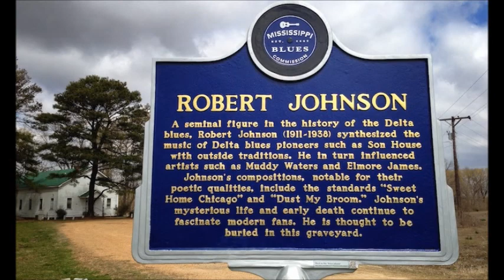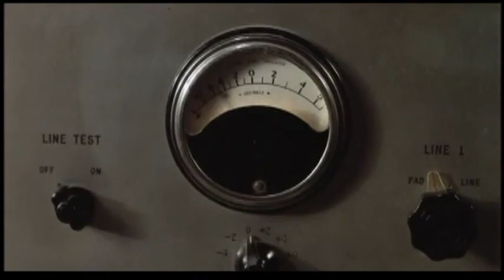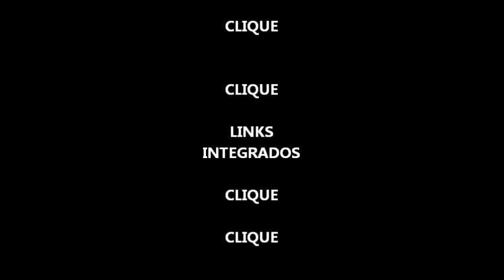Robert Johnson Raízes do Blues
Canal do Jaime Vianna e Jaime Vianna’s Channel
Apresentam
PROJETOS SOBRE A HISTÓRIA DA MÚSICA
RAÍZES DO BLUES by Jaime Vianna
Músicas:
Crossroad by Robert Johnson
A Estória:
Assim diz a lenda... que em algum lugar no Delta do Mississipi, numa ENCRUZILHADA, Robert Johnson, a fonte da raiz de toda uma geração de músicos de blues e rock and roll, fez um pacto com o Demônio.
Críticas:
“O mais emotivo de todos os cantores de blues.”
“O maior cantor, o maior escritor.”
“O maior guitarrista de blues folk que já viveu. ”
“ O mais talentoso e certamente o mais influente de todos os bluesmen. ”
“ Ele é um artista visionário. ”
Estas são apenas algumas das descrições oferecidas por músicos e escritores que foram impressionados pela música de Robert Johnson. Não é de admirar, então, que a vida e o trabalho do homem tenham se tornado o material da lenda.
A História:
Até os fatos de sua vida são confusos. Nasceu em Hazelhurst, Mississippi, por volta de 8 de maio de 1911 e morreu 27 anos depois, em 16 de agosto de 1938, em Three Forks, perto de Greenwood, Mississippi; mesmo em uma época em que a expectativa de vida era menor, a vida de Johnson era curta.
A mãe de Robert, Julia, teve dez filhos antes de Robert nascer, todos os dez nascidos em casamento, com seu marido Sharecropper, Charles Dodds. Julia provavelmente tinha cerca de quarenta anos quando Robert nasceu ilegitimamente; seu pai era um trabalhador da plantação chamado Noah Johnson. Charles Dodds havia se mudado para Memphis como resultado de problemas que estava tendo com alguns proeminentes proprietários de terras de Hazelhurst. Robert foi enviado para morar com ele quando tinha cerca de três ou quatro anos de idade, quando todos os filhos de Dodd se mudaram para Memphis.
Robert Johnson cresceu em Memphis e aprendeu o básico do violão com um irmão. Então, com cerca de oito ou nove anos, Robert voltou para o Delta para morar com sua mãe e seu novo marido, Dusty Willis. Ele ficou conhecido como Little Robert Dusty. Segundo todos os relatos, Robert estava mais interessado em música do que em trabalhar nos campos, o que o colocou em desacordo com seu padrasto. Quando tinha dezenove anos, Robert se casara com Virginia Travis em 17 de fevereiro de 1929, em Penton, Mississippi; ela tinha dezesseis anos e morreu em abril de 1930 quando estava dando à luz. Por volta de 1930, Son House, considerado por muitos o mais talentoso dos bluesmen Delta, mudou-se para morar em Robbinsville, quando Robert o ouviu tocar pela primeira vez.
Em maio de 1931, Robert casou-se com a Colleta Craft em Hazlehurst, Mississippi, mas continuou a viajar pelo Delta, aprimorando sua guitarra e tocand. A história conta que ele costumava concentrar seu desempenho em apenas uma mulher na plateia; um negócio arriscado em um mundo onde os homens estavam felizes em lutar quando se sentiam lesados.
Johnson viajou e tocou com Johnny Shines, que mais tarde lembrou que Robert estava sempre limpo e arrumado, apesar de passar dias viajando em estradas poeirentas do Delta. Johnny também lembrou que Robert tinha a mesma probabilidade de interpretar as músicas de outras pessoas, como ele próprio. Ele cantou músicas de todos, de Bing Crosby a Blind Willie McTell e Jimmie Rodgers a Lonnie Johnson. Robert, como muitos outros, tocou as músicas que lhe renderam dinheiro, músicas que seu público solicitou.
Na segunda-feira, 23 de novembro, ele cortou 'Kind Hearted Woman Blues', o primeiro de treze takes de oito músicas diferentes.
Seu primeiro lançamento foi 'Terraplane Blues' juntamente com 'Kind Hearted Woman Blues'; seria o único que vendeu em números razoáveis na época. Em seguida veio '32 -20 Blues 'juntamente com' Last Fair Gone Down ', seguido por' I Believe I´se Dust My Broom 'e' Dead Shrimp Blues '. Embora suas vendas não fossem prolíficas, eram claramente boas o suficiente para Johnson ser convocado de volta para mais algumas gravações. Desta vez ele foi para Dallas e gravou mais três bandas em 19 de junho de 1937, no dia seguinte ele cortou mais treze takes de mais dez músicas.
Após sua sessão de gravação, Robert tocou no Texas, acompanhado por Johnny Shines. Eles tocavam Jukes, festas e danças, como sempre faziam antes de voltar ao Mississippi via Arkansas. Os detalhes do restante deste ano são vagos, embora se saiba que Robert passou algum tempo em Memphis e Helena, no Arkansas.
Gayle Dean Wardlow, um jornalista do Mississippi, saiu em busca do atestado de óbito de Robert Johnson e o encontrou em 1968. Confirmou que Robert havia morrido em Greenwood em 16 de agosto de 1938, aos 27 anos de idade.